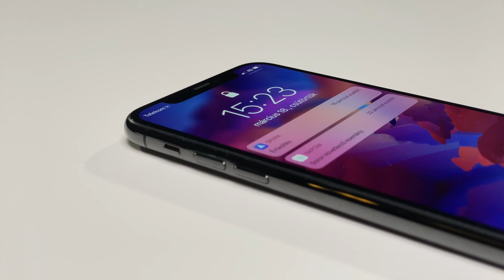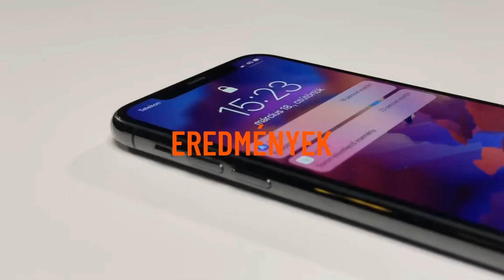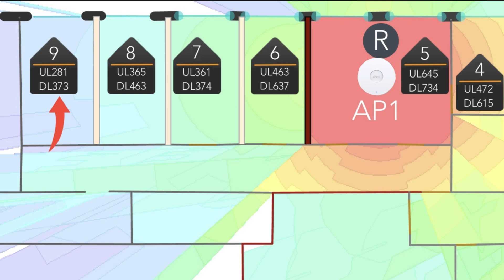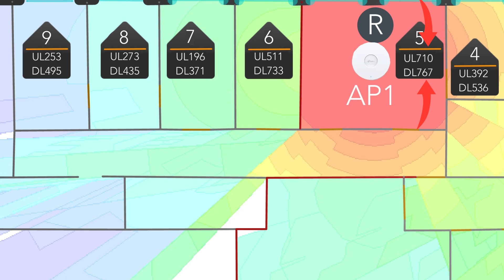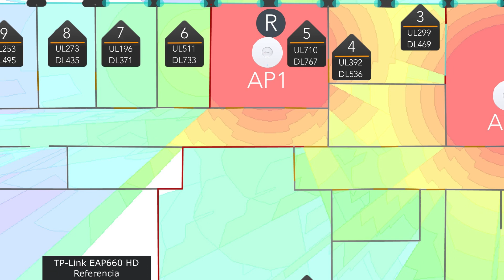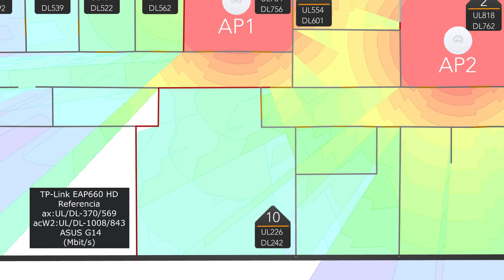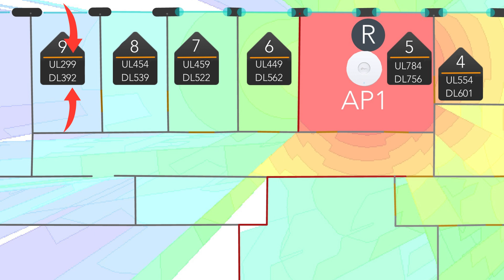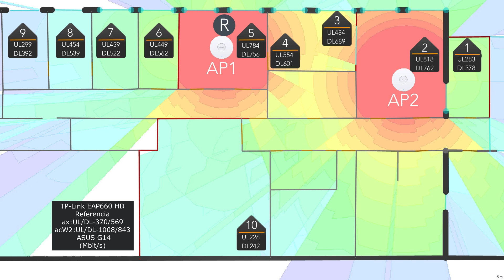WiFi teszt 2021 - TP-Link EAP660 HD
Ma egy újabb gyártó terméke kerül a ringbe és mérjük össze teljesítményét a korábbi versenyzőkkel. E heti WiFi teszt videósorozatunkban a TP-Link WiFi 6-os portfóliójának zászlóshajóját az EAP660 HD-t mutatjuk be nektek. Az alkalmazott mérési eljárásról, valamint a helyszínről bemutató videónkban tájékozódhattok.

Időbélyeg:

00:00 - Bevezetés
00:33 - EAP660 HD specifikáció
02:32 - Hogyan mérünk?
04:46 - Eredmények
13:20 - Lezárás